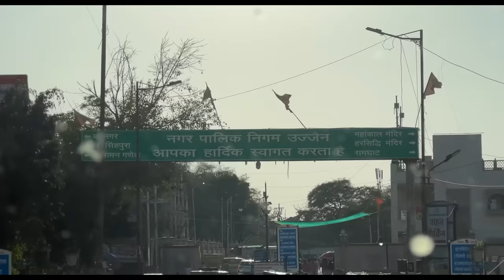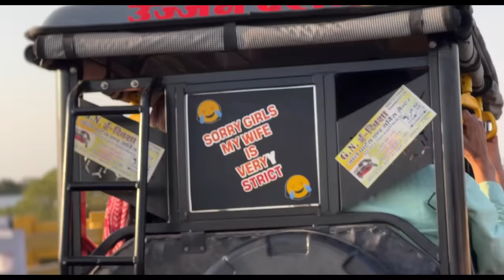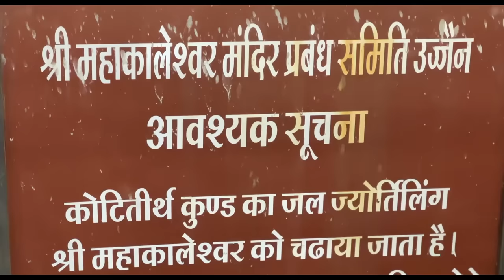MAHAKAAL ke DARSHAN | Ep 5 | Bhopal 2024